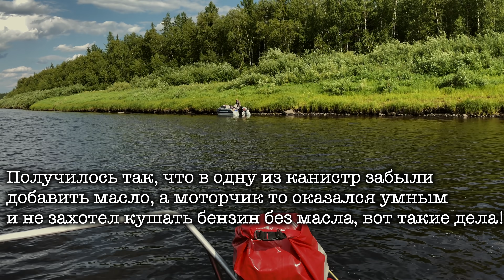2 месяца с женой в тайге | Таскаем лодку по мелям | Добрались до назначенной точки | ч.2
Два месяца пролетели как один день:)
Фабрика ТЕРНИКС – это высококлассные специалисты, обладающие солидным опытом работы по пошиву изделий различного уровня сложности – от термобелья до ходового тента на катера морского класса.
Друзья, кто хочет приобрести себе отличную палатку Алтай УП-3 как у нас, Вам сюда
ООО «НВ-СТРОЙТЕРМИНАЛ»
Г. Екатеринбург, ул. Ангарская 77, оф. 124
 У нас можно приобрести:
- Огнезащитные пропитки и краски;
- Антисептики и защитно-декоративные пропитки для древесины и бетона;
- Теплоизоляцию;
- Изделия из ДПК (древесно-полимерного композита) такие как: террасная доска, перила и ограждения, заборы, грядки, садовая мебель и.т.д. более подробно можно ознакомиться на сайте: nvst.su
Доставка ТК по всей России.
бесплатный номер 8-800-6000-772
Мы решаем нестандартные задачи в области огнезащиты, строительстве зон отдыха.
Только по желанию. Для тех кто понимает, что материальная поддержка играет огромную роль в развитии канала - ссылка для финансовой поддержки:
Там мы размещаем отчеты с фото в виде рассказов из путешествий, каждый день путешествия разбит на отдельный рассказ, но в конце каждого дня есть ссылка на полный рассказ!

Видео снято на:
Sony A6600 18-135  - slog2 sgamut3 cine
Накамерный видеосвет Aputure Amaran AL-F7 Bi-Color 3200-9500K CRI95+
Микрофон Rode VideoMicro
Фильтры ND/PL фирмы Freewell

DJI Mavic 2 Pro также с фильтрами ND/PL фирмы Freewell (картинка также обрабатывается на постобработке с ручной цветокорекцией).

DJI Osmo Plus со стабилизатором и оригинальными ND фильтрами - в основном с лодки во время движения и сейчас больше как резервная камера.

iPhone X - когда под рукой нет ничего, а снять хочется, но по качеству видео его сразу видно.

Штатив Viltrox VX-18M - использовать до -5 не более, за свои деньги отличный штатив.

Постобработка в Final cut pro X с ручной цветокорекцией и подправлен звук.